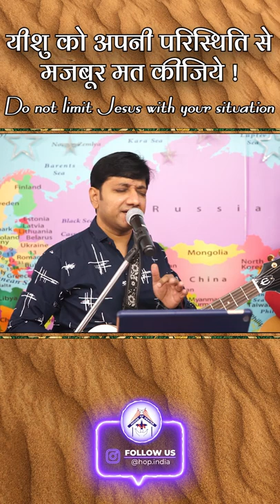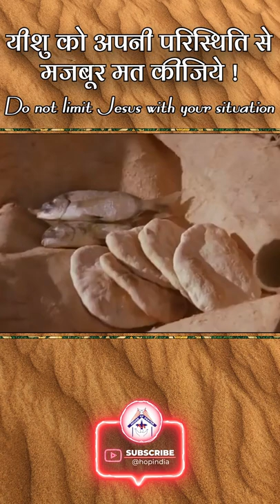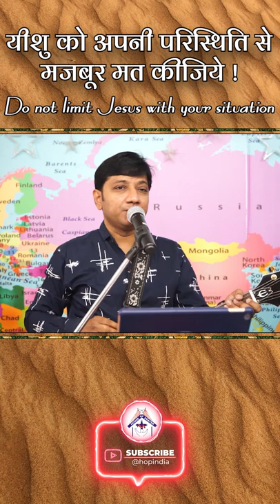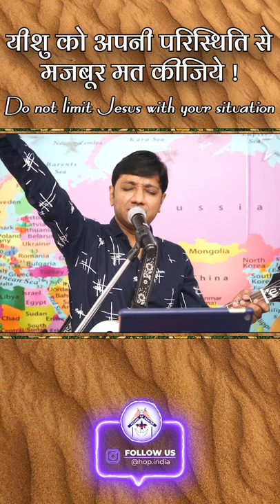यीशु को अपनी परिस्थिति से मजबूर मत कीजिये !